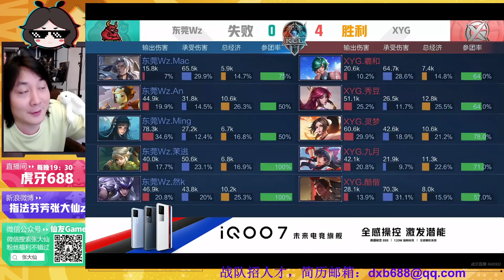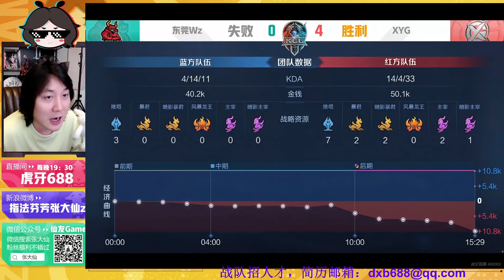【大仙观赛】2021KPL秋季席位资格赛 XYG vs 东莞WZ BO7第四局